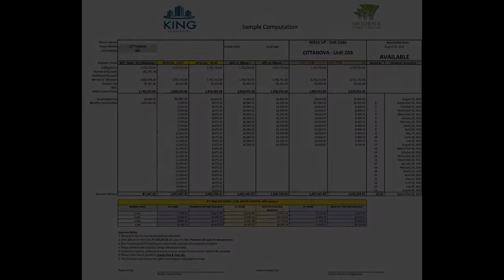READY FOR OCCUPANCY condo unit in Minglanilla Cebu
Number of Bedrooms: 4
Number of Bathrooms: 1
Unit Size: 22 sqm.
Number of Car Parking Spaces: 1